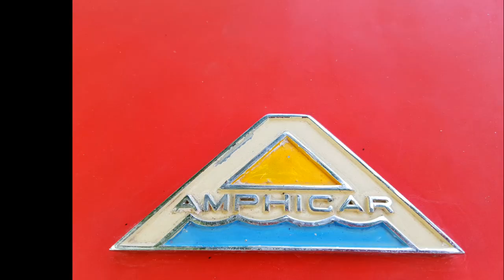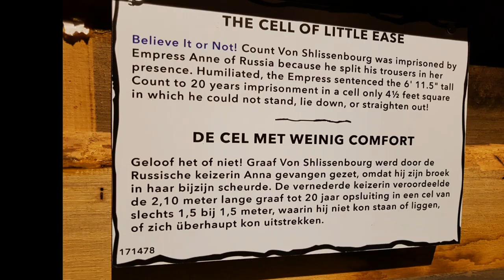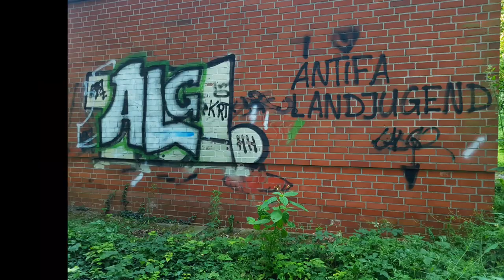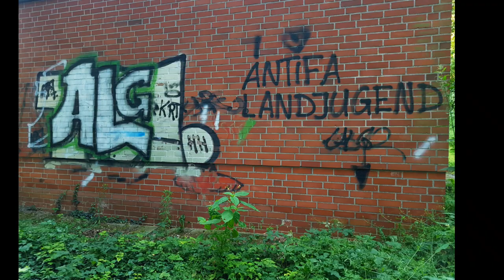Amsterdam, a great city. Land Rover Defender.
On our way to Scandinavia we passed through Amsterdam and spent a couple of days there.